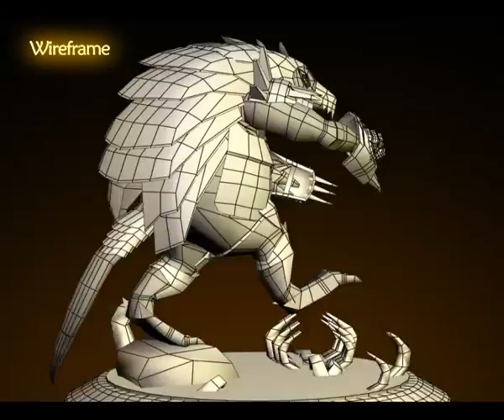Armadillo Show Reel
Character low poly, made for game
Original Character design by Jonathan Reiner

Makasi yang sudah support... God Bless

Made in Jakarta, Indonesia, February 7, 2012
(3ds Max 2012, Zbrush 4R2, Adobe After Effect)